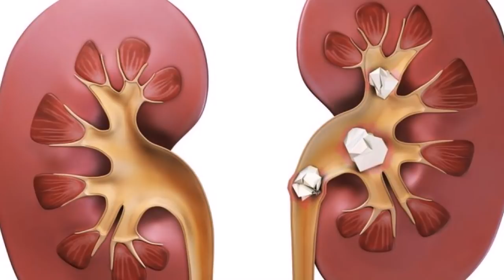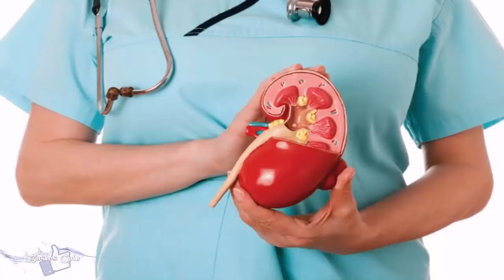Буйрак Ва Ковукдаги Тошларни Даволаш Сирлари...